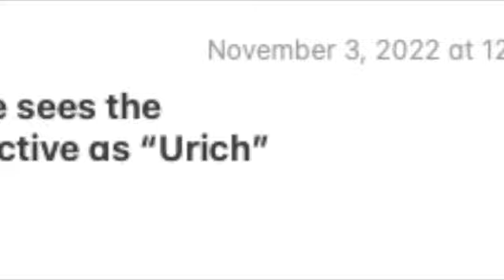Reverse Speech - Nathaniel Shimmel's Initial Police Interview